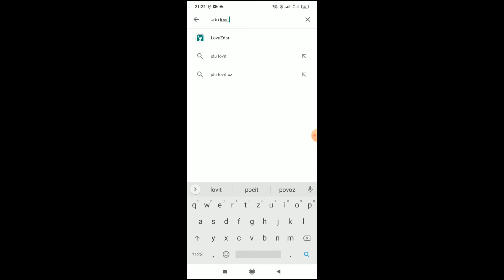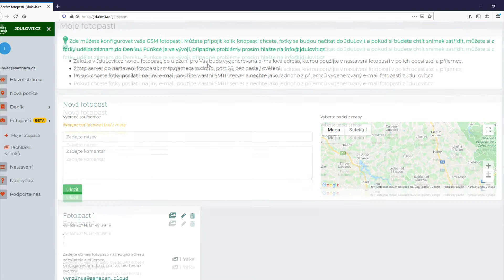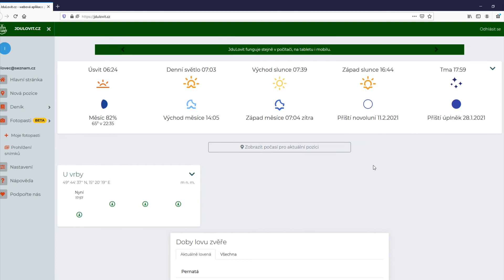Fotopasti BETA od JduLovit.cz a BUNATY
Ve videu přináším pohled do nové funkcionality od JduLovit.cz společně s BUNATY .
Nastavení o kterém ve videu mluvím je už pro zasvěcené uživatele fotopastí .
V případě, že by byl v nastavení problém, mohu popsat nastavení od A po Z .